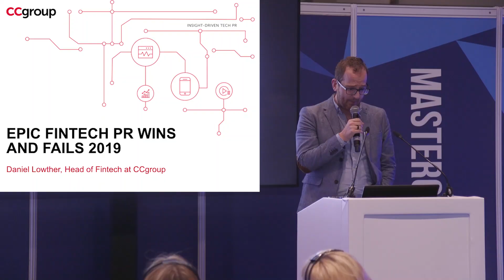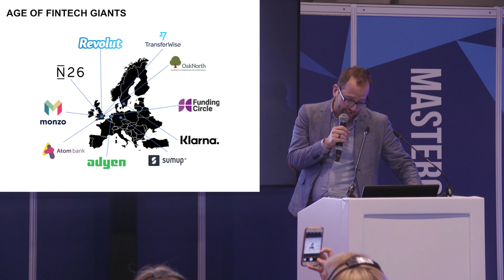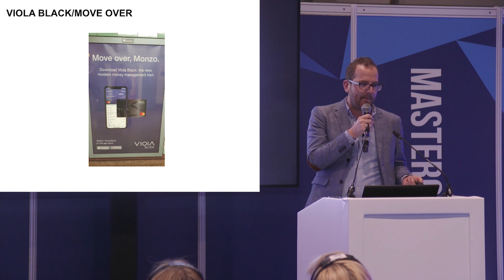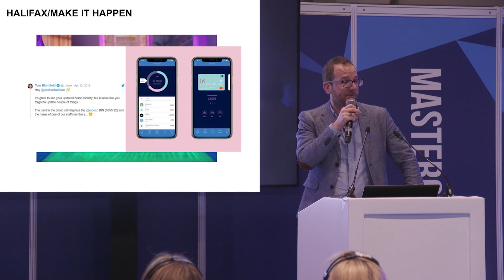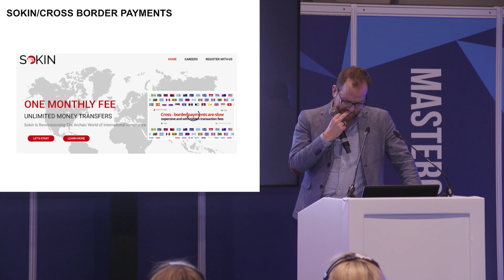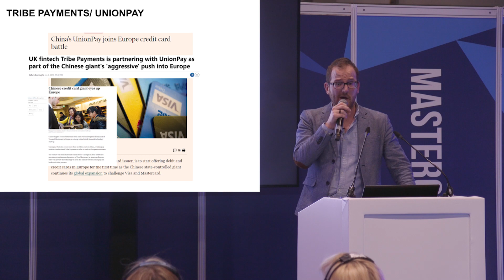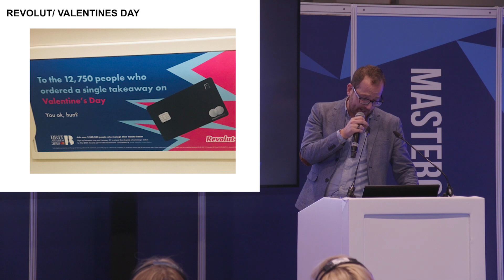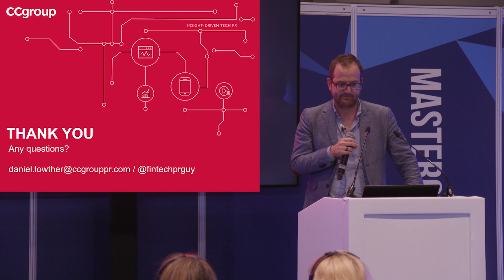CCgroup Masterclass at Fintech Connect- Dan Lowther, Head of FinTech at CCgroup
Dan explores the epic fintech PR wins and fails on his masterclass at FinTech Connect.